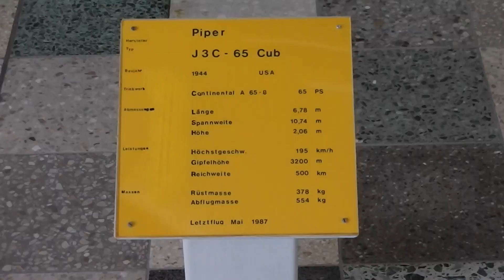Piper J3C-65 Cub - Flugzeug von 1944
Hier in diesem Video sehen Sie das Piper J3C-65 Cub Flugzeug von 1944 mit der Kennung "D-EDEW" sehen.

Gefilmt wurde das Video bei der Flugausstellung Hermeskeil (Museum in Rheinland-Pfalz).

Ich habe viele weitere Videos von Flugzeugen, Helikoptern, Turbinen, Motoren und vielen anderen Dingen aus der Luftfahrt gefilmt.